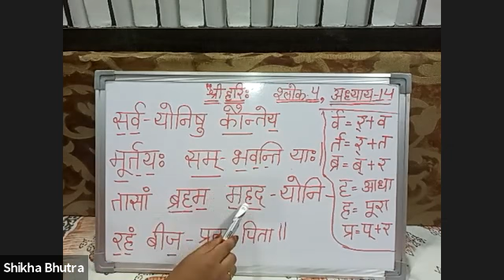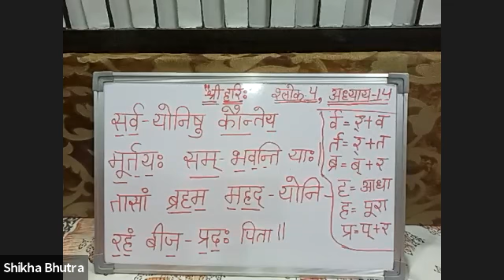श्रीमद्भगवद्गीता उच्चारण अध्याय 14 श्लोक 4